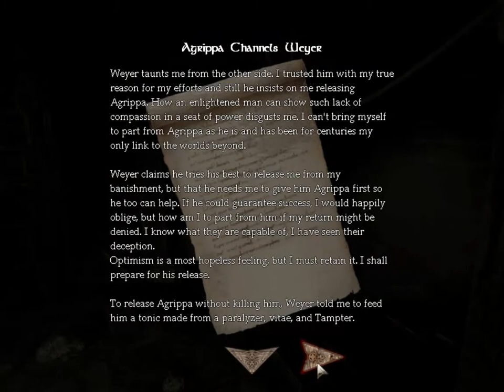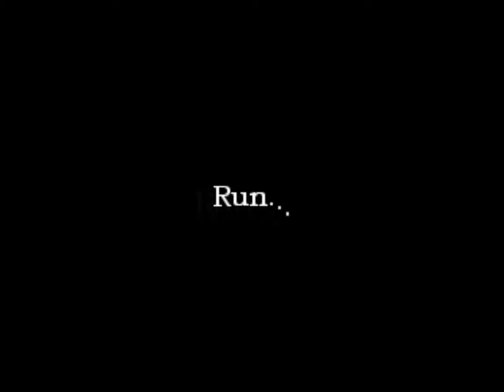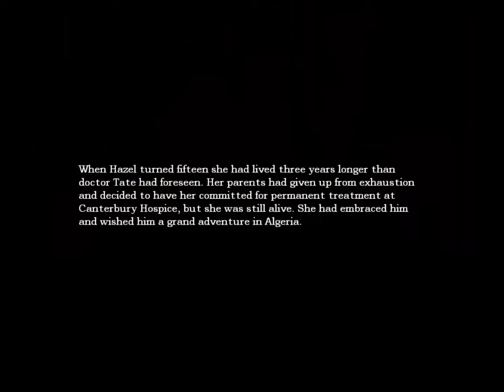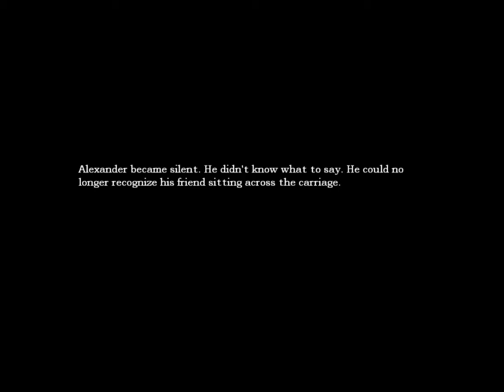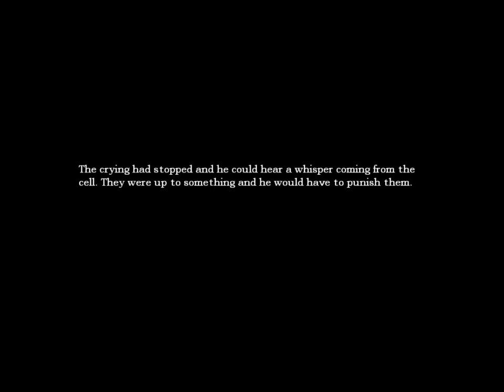Let's Play Amnesia BLIND Part 14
Fishing in the well... lol It scares me... everything scares me about this game. why do I even play this game!